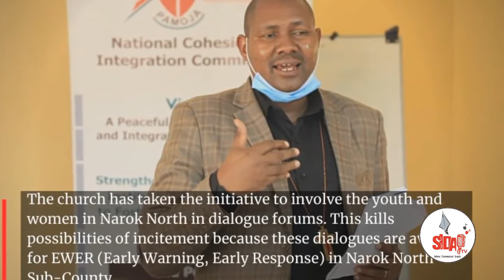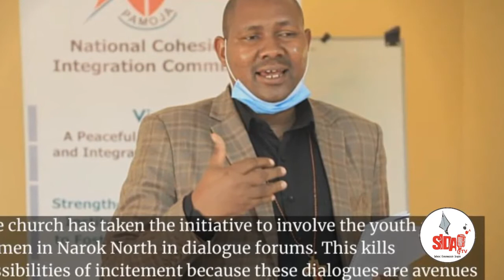SIDAI TV NEWS 7 PM 24 AUG